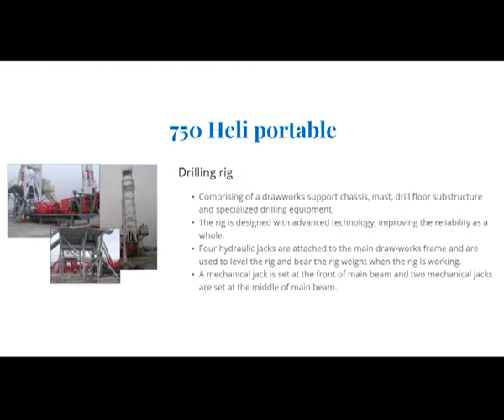Hydraulic Workover - EMAS Energy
EMAS Energy Services (Thailand) Limited

"in excess of 400 Well interventions have been safely and efficiently conducted under our HWO units and we are still counting"